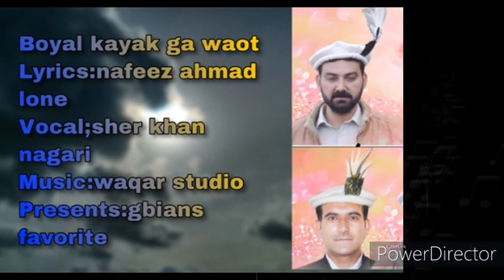sher khan nagari new song ashiqay ragoto